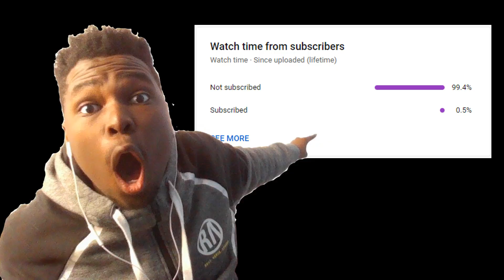The ULTIMATE FUSION NEGATE DECK!!! [Yu-Gi-Oh! Master Duel]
Decided to bring back buster blader with another twist, lets see if it works. Hope you enjoy!